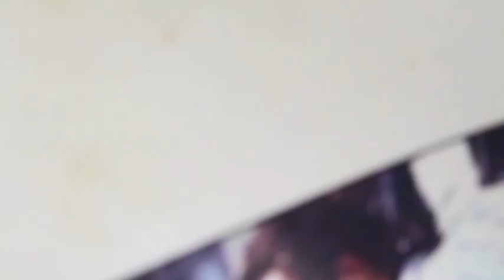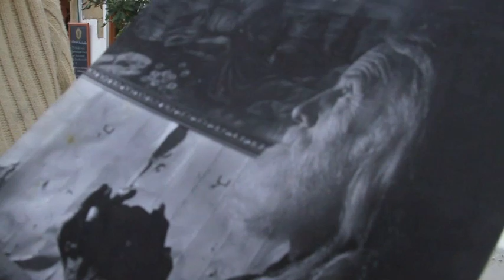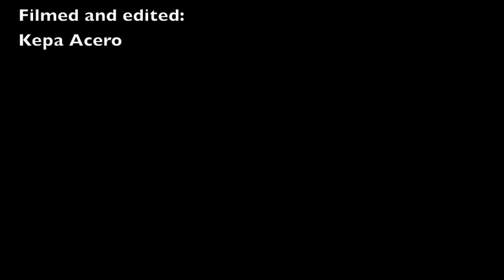Charla con Karolo II, por Kepa Acero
Música Unai Azkune
Edición y cámara: Kepa Acero
Carolo / Karolo